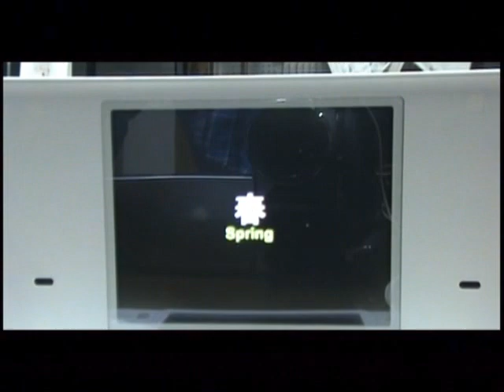【P-W】季節の変わり目（冬→春）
.冬から春に変わる瞬間です。セッカシティが一番わかりやすいです。

元ロケット団の家には、冬にしか入れないみたいですね。